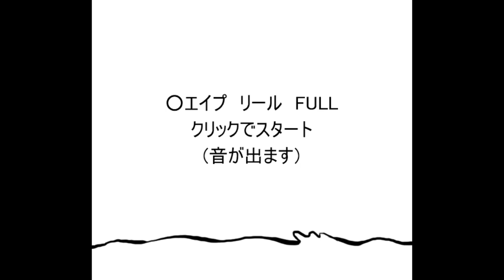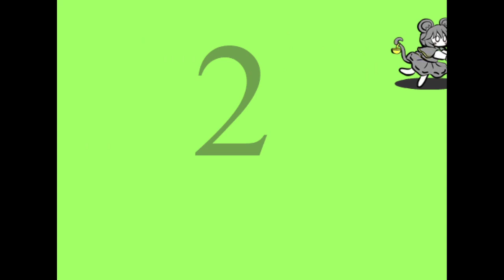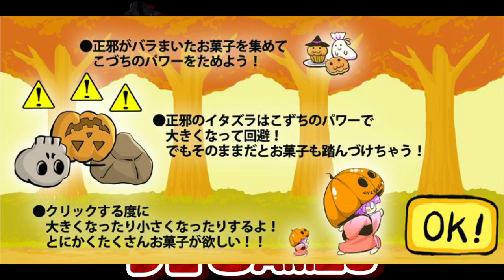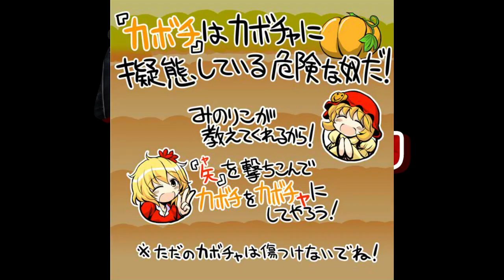More Touhou Flash Games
Even more Flash games that I missed

00:00 Misc.
10:38 2015april_2
18:58 hall2015_
28:57 vall2016_298
41:25 unagi_somurie
1:41:10 2016ween
1:43:36 vall2017_2_2